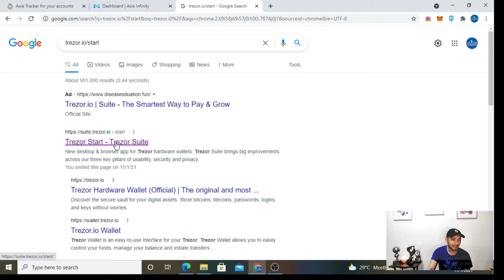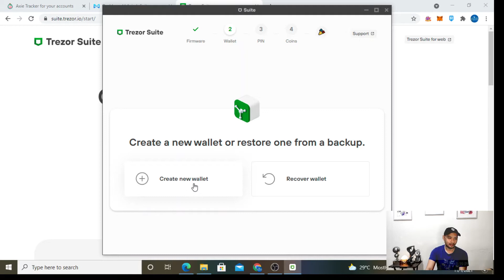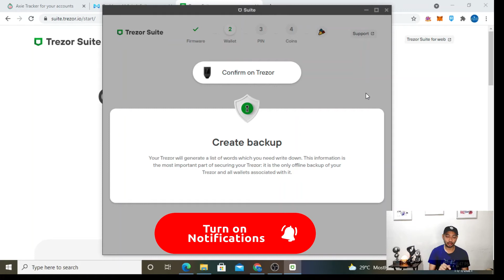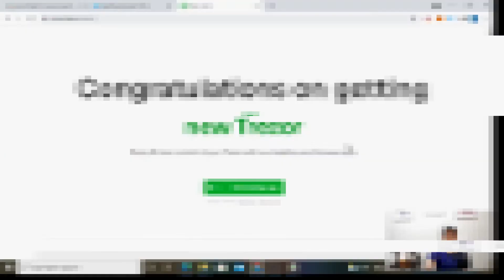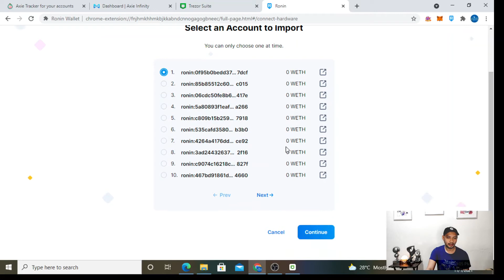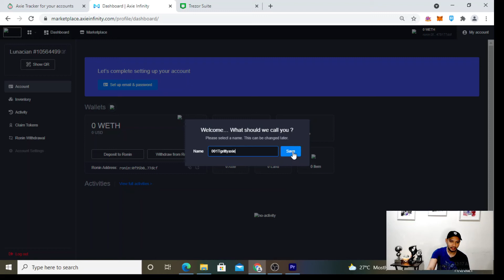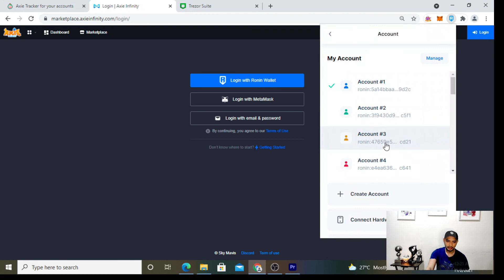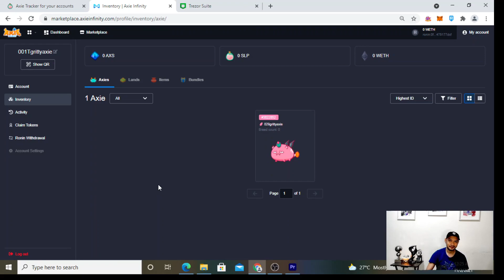Setting Up Trezor Hardware Wallet: Step by Step Guide (Connect to your Axie Infinity Account)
Setting Up Trezor Hardware Wallet and connect to your axie infinity account.

🎵 Artist: Lakey Inspired | Track: Visions